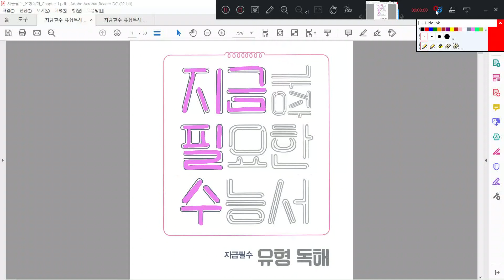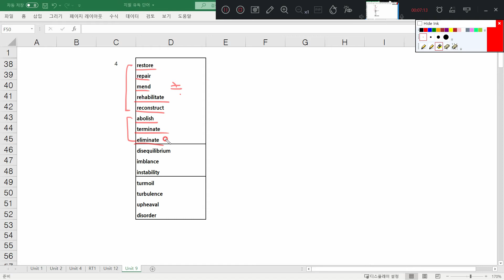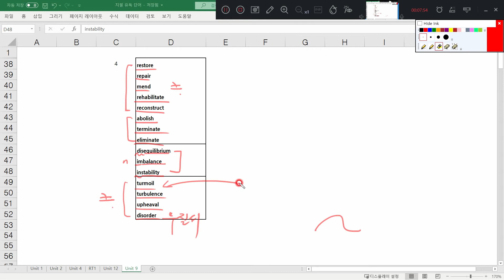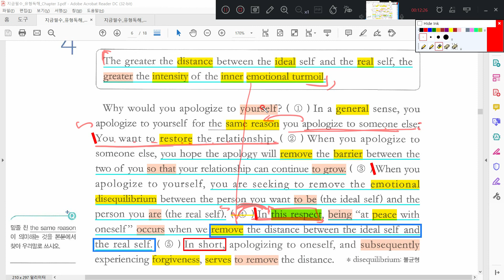지금필수 유형독해 Unit 9-4